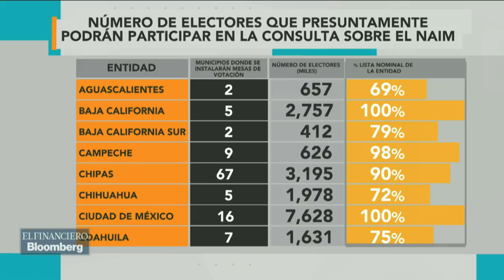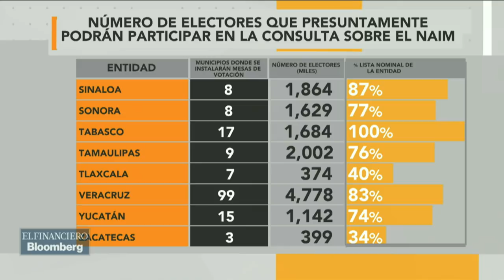La consulta del NAIM no llegaría a mucha gente: Integralia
Ignacio Camacho, consultor de Integralia habla sobre la Consulta del NAIM.